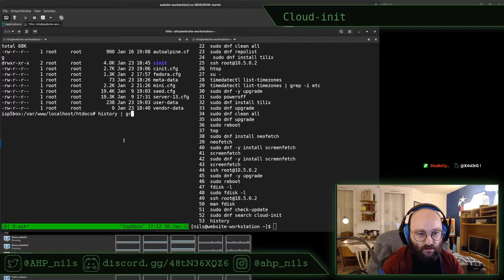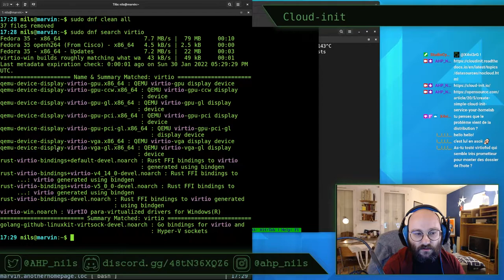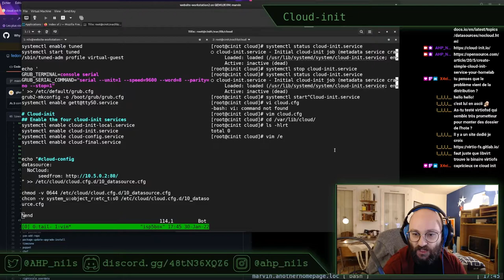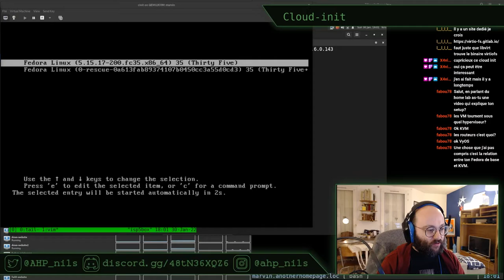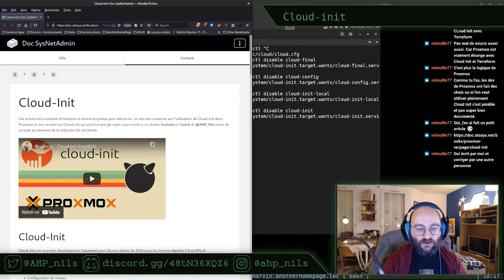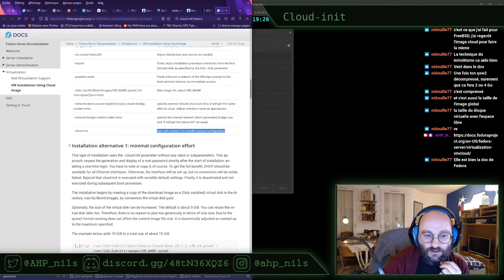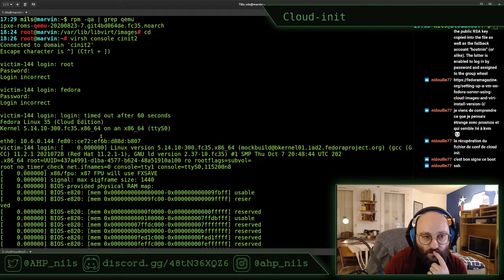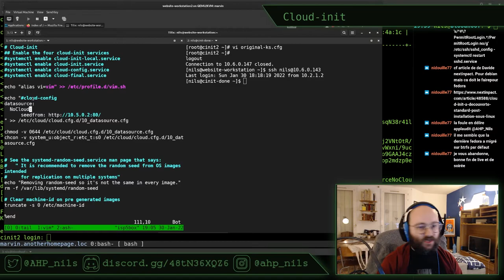Cloud-init E02 - stream du 30 janvier 2022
Toujours dans la série "passage en pilotage automatique", deuxième épisode de la série consacrée à cloud-init !